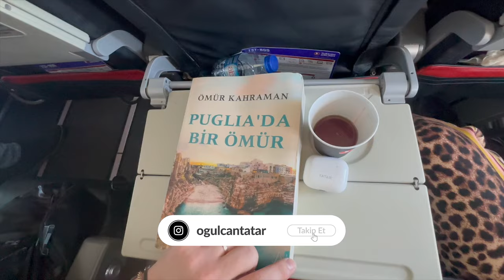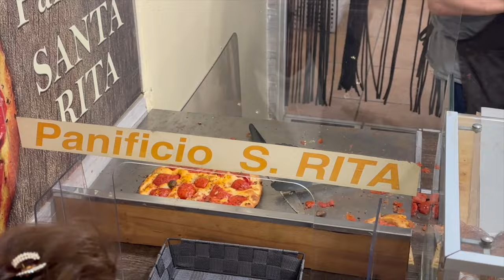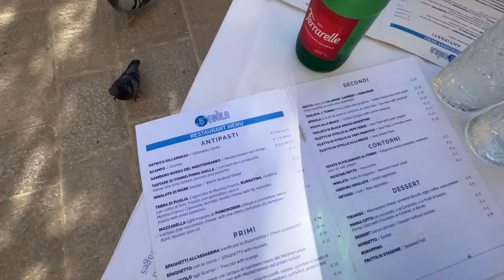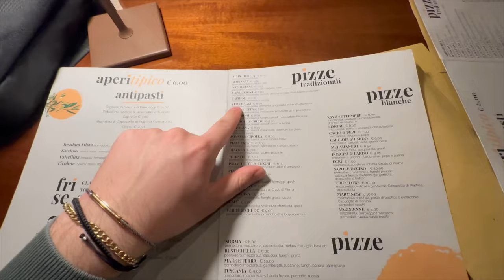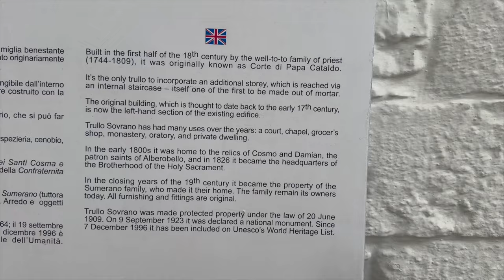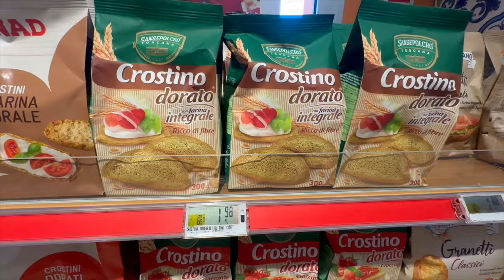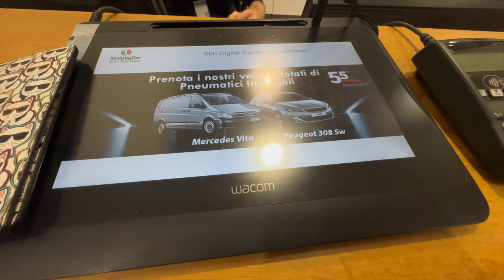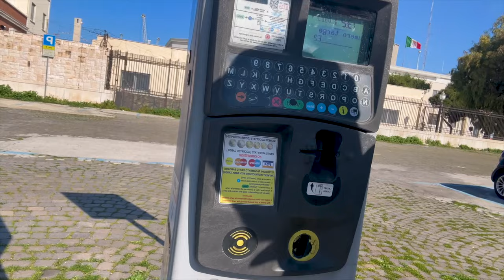MEŞHUR MAKARNACI & TRULLO KONAKLAMASI | BARİ Puglia'da 3 Güne Maksimum Deneyim!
Instagram hesabım @ogulcantatar'da Puglia'yı öne çıkardım ve faydalı bilgiler paylaştım! Öne çıkan hikayelerime de bakmayı unutmayın.

Puglia’dan Notlar 1. Bölüm

İtalya’yı her an iliklerimize kadar hissettiğimiz bir seyahat oldu. Mimarisi, insanları, doğası ve tabii ki gastronomisiyle sürekli bizi dinç tuttu Puglia.

Bu arada “Pulya” olarak okunuyor, telaffuzunu çok zorlamaya gerek yok :)

YouTube kanalımın en iddalı videosu da Puglia olacak ama video hazırlanadursun sizinle bazı notlarımı paylaşmak istedim, seri halinde paylaşacağım.

Serinin ilk gönderisinde genel bilgilere yer verdim; airbnb evimiz, aracımız…

Puglia’dan Notlar 2. Bölüm

Deneyimlere daha fazla odaklanınca seyahat etmekten ve/veya yemek yemekten alınan keyif daha da artıyor, anılar daha kalıcı hale gelebiliyor.

Puglia seyahatimizde belki yediğim en lezzetli şey Nunzia Hanım’ın makarnası olmasa da (taze makarnaya pek alışkın olmadığım için olabilir) Puglialı bir ailenin evinde, taze hazırlanan hamurla hazırlandığı yerde pişirilen makarnayı yemek şahane bir deneyimdi.

Çoğu zaman söylediğim gibi deneyim ve keyif her zaman harcanan parayla da doğru orantılı değil. Ömür boyu aklımızda kalacak bu öğlen yemeği için toplamda 15 Euro (3 kişi) ödedik. Makarnanın yanında ev şarapları da ikramdı.

Videoda bahsettiğim gibi, Nunzia Hanım’la ve ailesi İngilizce bilmedikleri için anlaşmak biraz zor oldu ama bir şekilde hallettik :)

Merhaba! Ben Oğulcan Tatar,

İngilizce ve İspanyolca dillerinden turist rehberi, seyahat acentesi işletmecisi ve seyahat yazarıyım. hesabımda anlık olarak paylaşımlar yaptığım gibi 2023'ün yazından itibaren gerçekleştirdiğim seyahatleri sizlere aktarmak için bu seyahat kanalını açtım.

Öne çıkan bazı videolar;